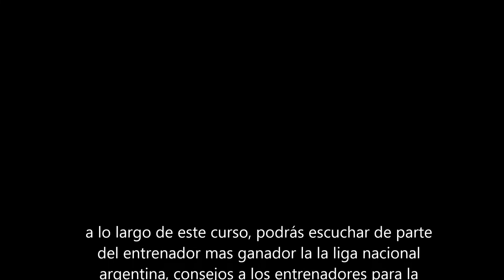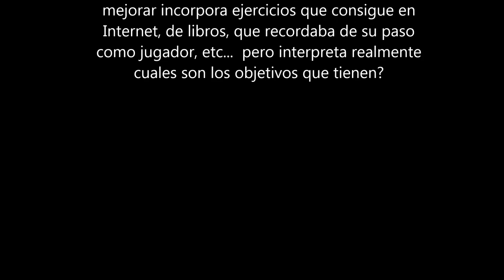Tips para el desarrollo integral del jugador diserta Sergio Hernandez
5 conferencias que contienen consejos de entrenador a entrenador, en donde los metodos utilizados en el desarrollo del jugador, son expuestos ante sus pares y el disertante nos da su punto de vista, orientando a los presentes.
Son los primeros esbozos que surgen en los ultimos años de la inquietud de un grupo de entrenadores  y preparadores fisicos argentinos para mejorar el basquetbol.